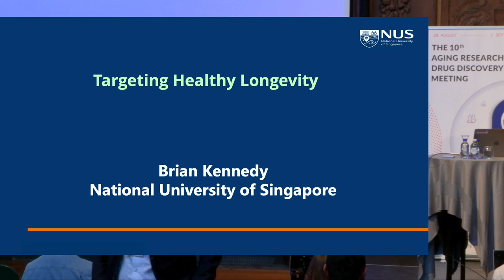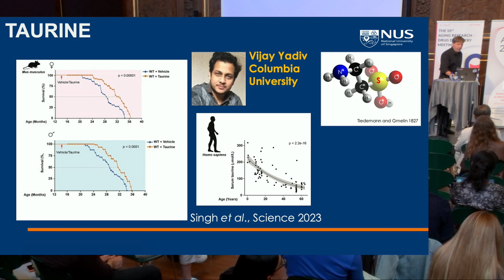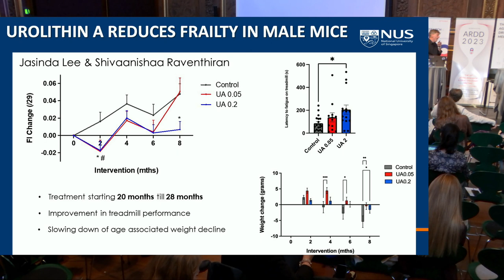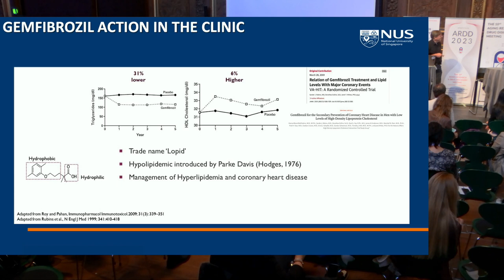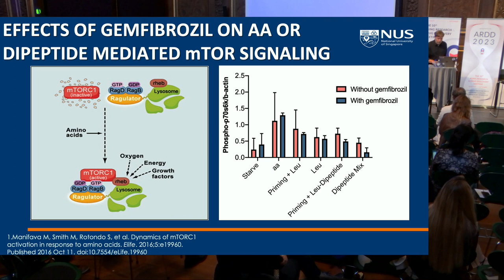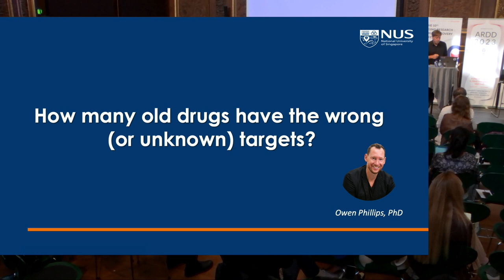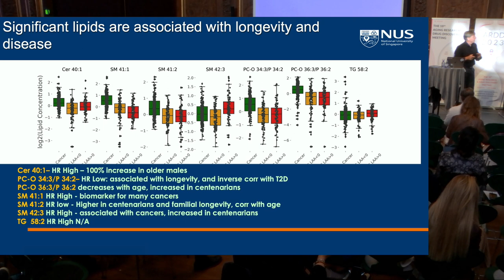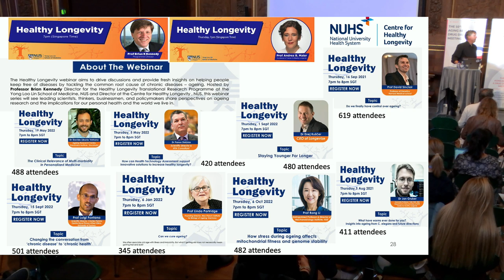Brian Kennedy at ARDD2023: Targeting Healthy Longevity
Brian Kennedy , NUS, Singapore presents at the 10th Aging Research and Drug Discovery conference: Targeting Healthy Longevity